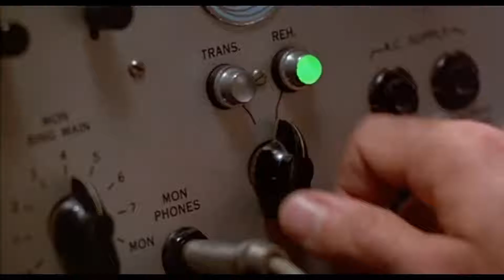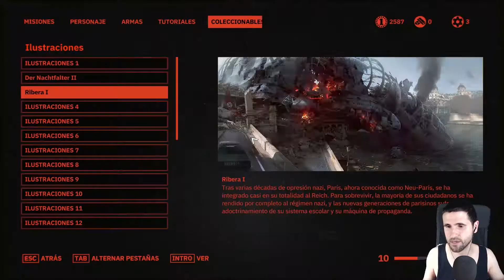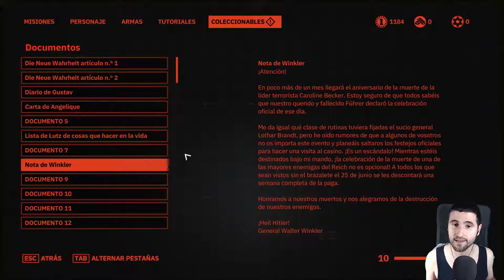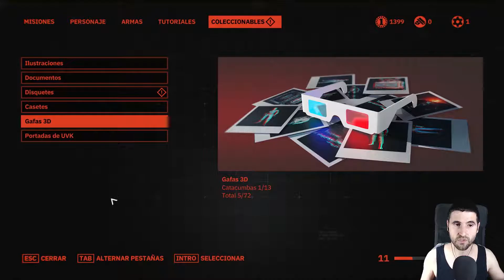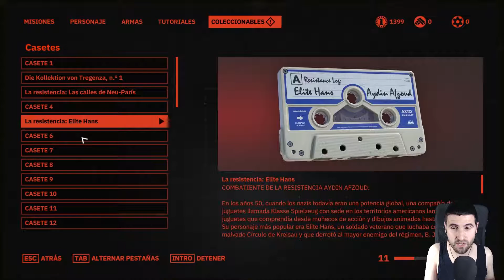Wolfenstein: Youngblood | Capitulo 4 | Entre Amigos | Español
Bienvenidos a una novedad que tenia muchas ganas de traer al canal,  bienvenidos a Wolfenstein: Youngblood donde jugaremos como una de las hijas de B.J. Blazkowicz.

19 años después de los acontecimientos de Wolfenstein II, B. J. Blazkowicz ha desaparecido tras una misión en el París ocupado por los nazis. Ahora, después de unos cuantos años de entrenamiento por su padre, las hijas gemelas de B. J., Jess y Soph Blazkowicz deben entrar en acción.

No Surrender ;-)